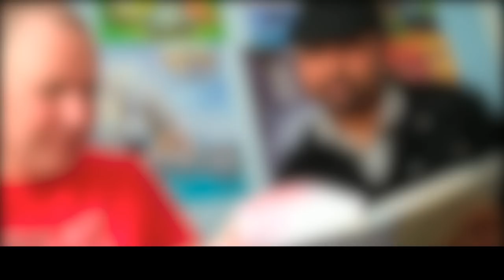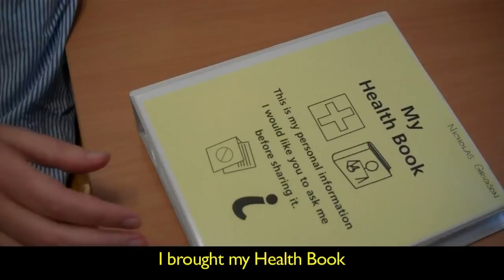Journeys: Nick's Story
Nick's Story is one of five short films created as part of an innovative flexible learning package developed by a team of academics at UEA, specialist learning disabilities nurses and experts by experience. The aim is to improve the acute healthcare experience of people with a learning disability or autism and their families.